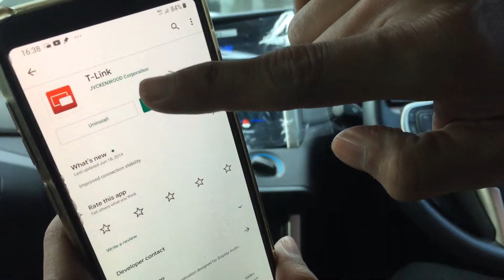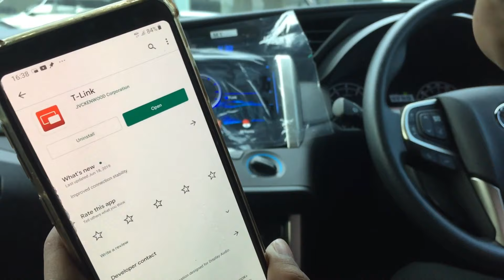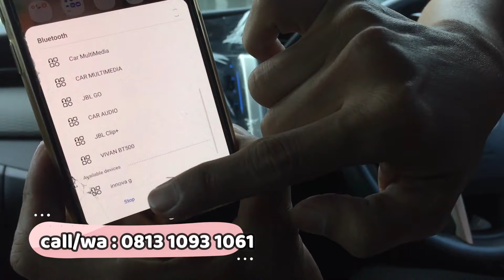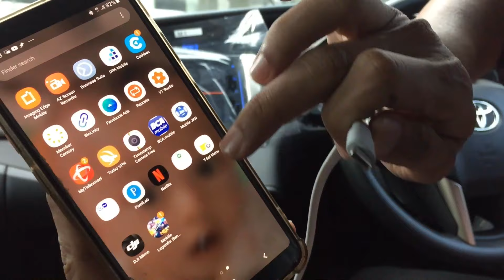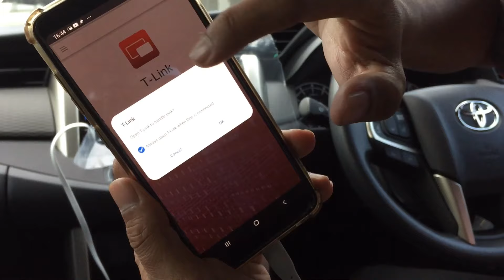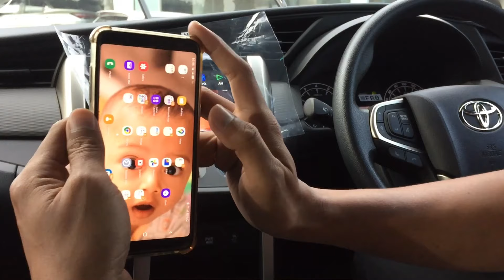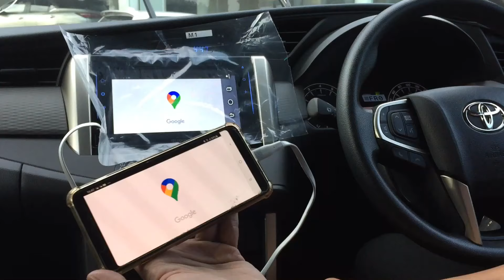Cara Setting Mirroring HP Android Audio Innova Tipe G pakai T LINK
Fitur ini dapat menampilkan dan mengoperasikan smartphone Android pada audio dengan menggunakan kabel data USB .

*Berikut 3 langkah mudah mengoperasikan T-Link pada smartphone Android :*
*1. Download & install aplikasi T-Link pada smartphone*
*2. Sambungkan (pairing) bluetooth audio & smartphone [pastikan pilih koneksi : phone 1, bluetooth, T-Link]*
*3. Sambungkan kabel data dari audio ke smartphone, pilih menu T-Link pada audio dan koneksikan dengan aplikasi di smartphone*

New Car & Trade IN Semua merk :
Teguh
Paket TDP + Angs SUPER RINGAN
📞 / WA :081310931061